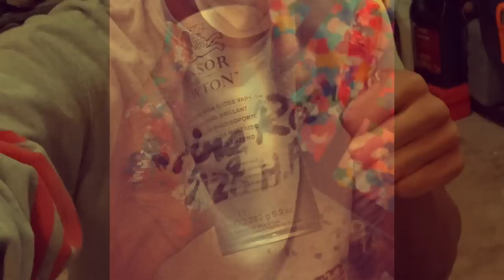Abstract Painting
Nothing to fancy. Recorded from my phone, and used iMovie app to put it together. This was my first time trying this, and my best advise would be wait until the canvas is completely dry before placing and removing the tape. Other then that you should be good to go. Give it a shot!